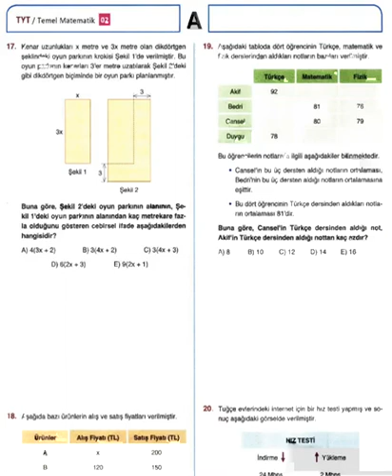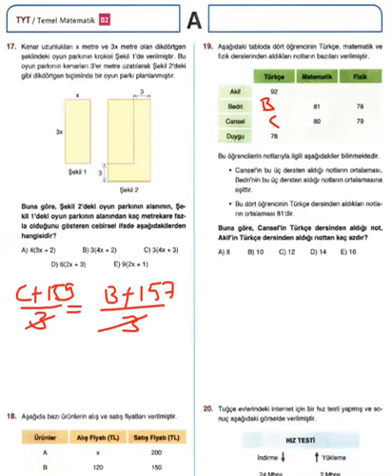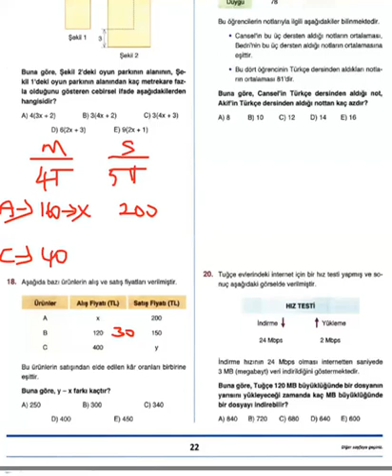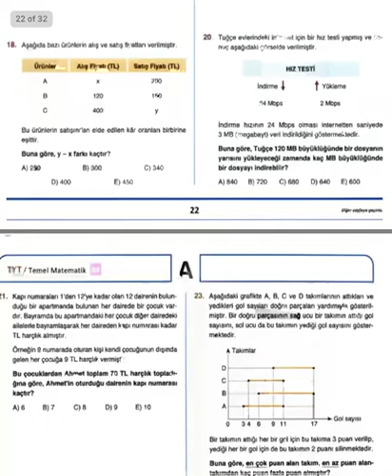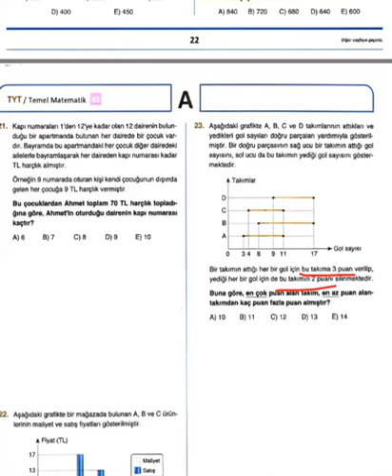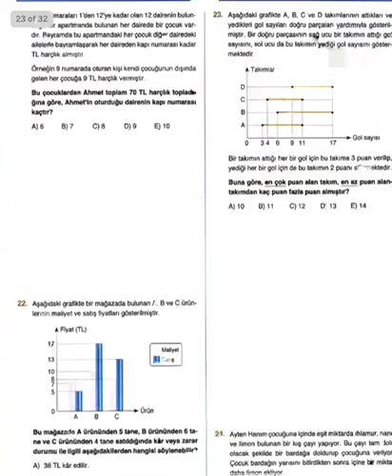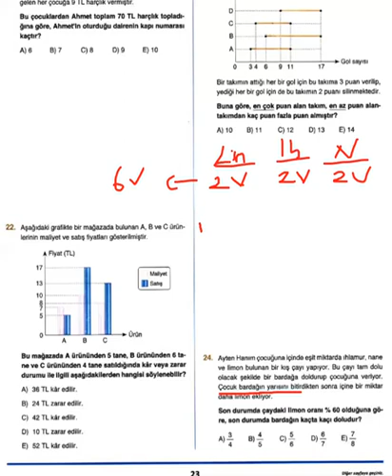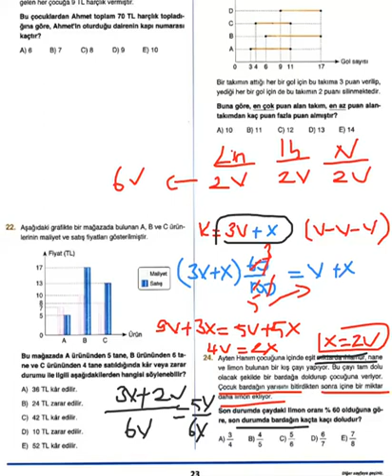Kafa Dengi Matematik [17-24]